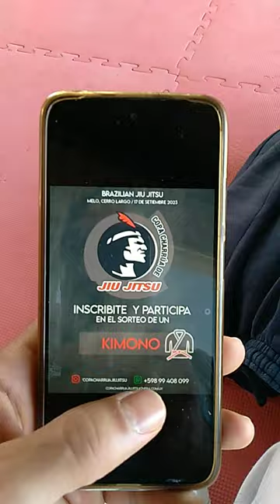Nuevo canal Copa Charrua de Jiu Jitsu